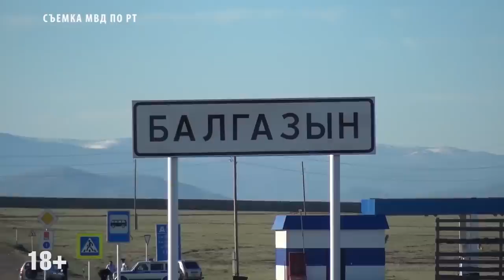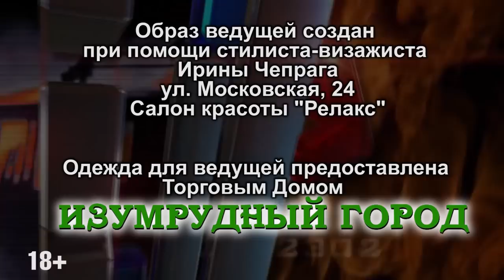Программа Патруль от 28 марта 2019г